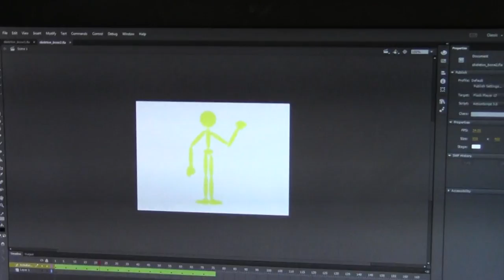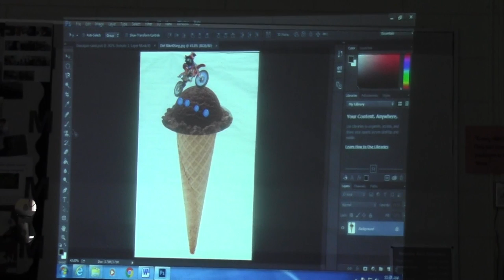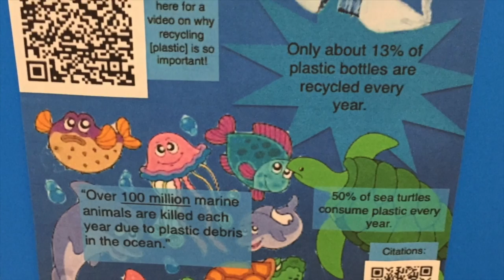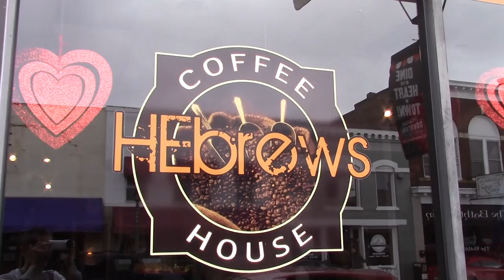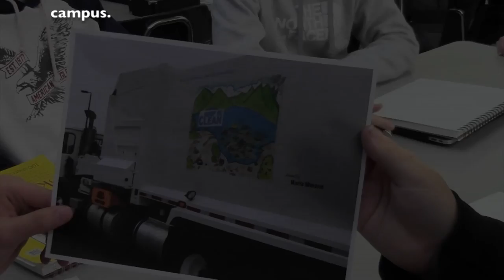BDU Feb 16